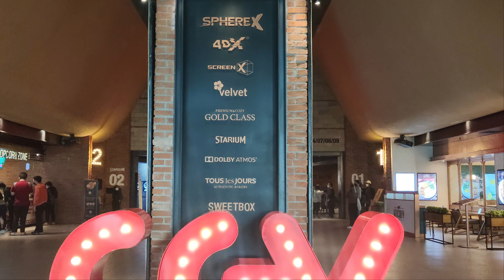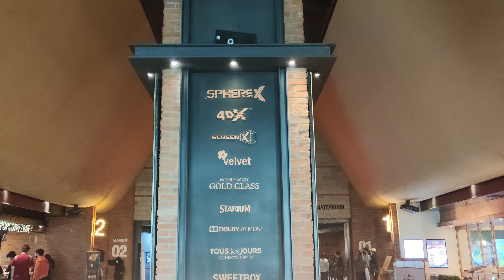GRAND INDONESIA - WALKING AROUND MALL TERBESAR DI INDONESIA [4K]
Grand Indonesia merupakan mal di Jakarta. Mal ini dibuka pada tahun 2007 oleh Presiden Susilo Bambang Yudhoyono. Grand Indonesia merupakan Family Friendly Lifestyle Mall yang berkonsep untuk menyediakan seluruh kebutuhan keluarga dalam satu tempat.

Alamat: Jl. M.H. Thamrin No.1, Kb. Melati, Kec. Menteng, Kota Jakarta Pusat, Daerah Khusus Ibukota Jakarta 10310